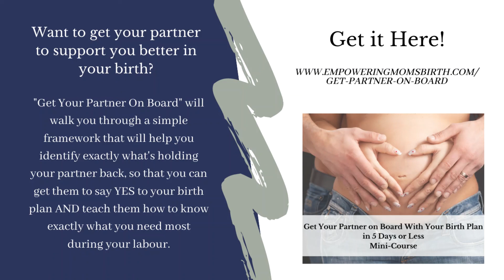How to Get Your Partner To Support You in Birth (and why classes and books don't help)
Here's why giving them a book or video to watch won't convince them, and what actually works.

This was originally recorded March 24, 2022, so some of the references and offers are a little out-dated.

P.S.

We strive to bring you the best in True Natural Birth education while also helping you get past your fear and gain the confidence to effectively advocate for yourself within the medical system.

Our specialty is in supporting mothers over the age of 35 who have been labeled "high risk" based on arbitrary factors such as age, size, and previous birth experiences including a history of induction or cesarean. Every masterclass is designed to show you the traps you might be falling into (thanks to our fear-based birth culture and liability-based medical system) that lead to unnecessary intervention and medical pressure to abandon your True Natural Birth plans in favor of the medical model.

We believe that every birth can and should be a beautiful and empowering experience, so if you are currently looking for resources to help you, be sure to grab our Empowered Birth Toolkit